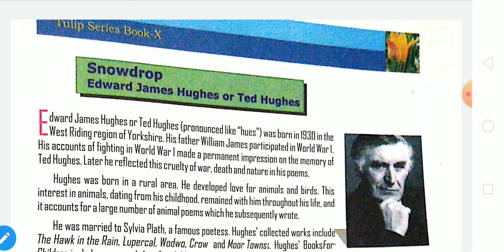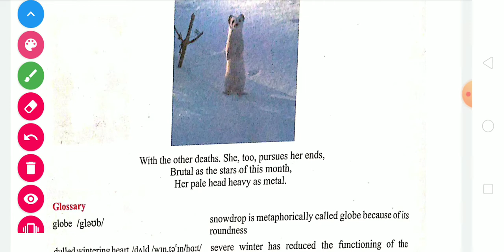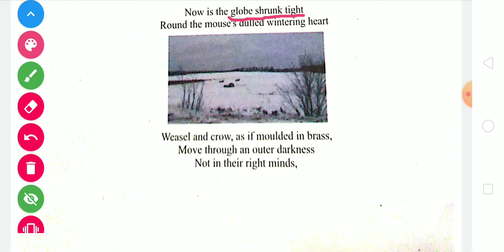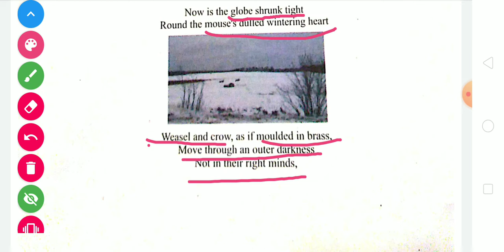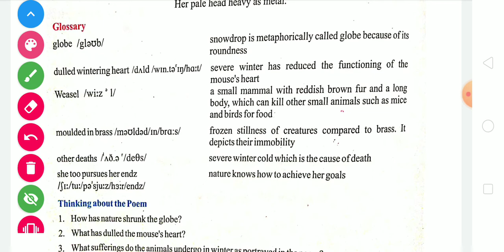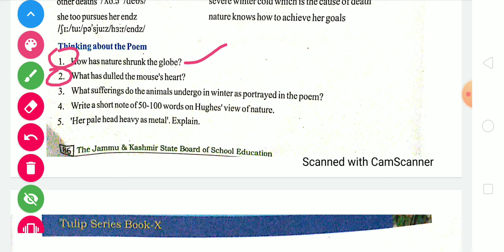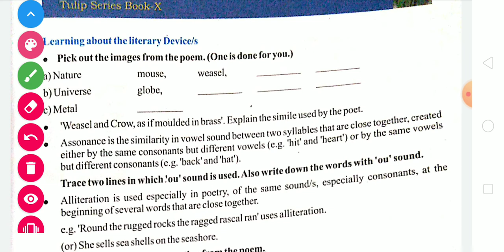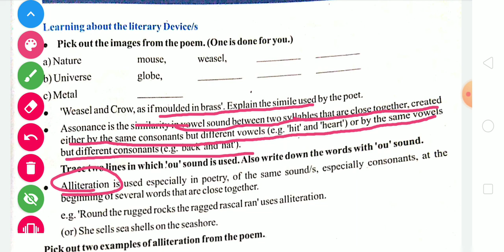CLASS 10 th l Poem : Snowdrop explained in hindi with Q/ A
Thankyou!😀